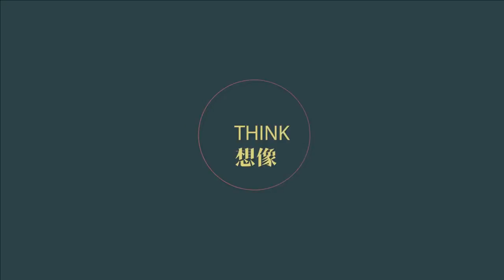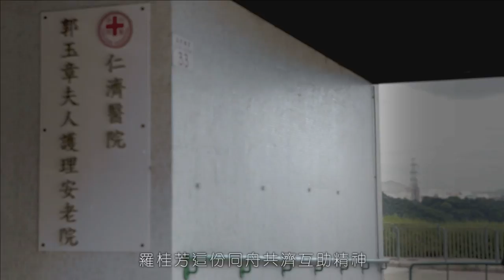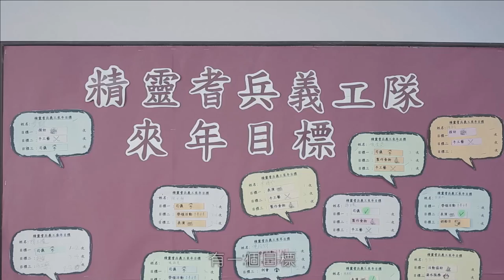今集嘉賓 瀟郎 Man Chan【福惠人間】主持： 小米、 白戶 04/01/2018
今集嘉賓 - 瀟郎 Man Chan
一位著名的婚禮化妝兼造型師, 本身卻是學習粵劇藝術, 身材高佻的她確是文武生的人才, 可惜少女時代的她因為不習慣戲行的生存潛規則, 毅然放棄入行.
直到最近, 她眼見粵劇恩師年事已高, 健康大不如前, 明白恩師心願是望看到學生再演一場精彩的戲, 為此, 她決定自資,再重新練習功架, 為了就是做一台好戲, 目的是希望香港粵劇界能夠知道她的恩師絕對是一位不可多得的好老師, 孝義加堅持就是今集主角的主題！

逢星期四晚11點，每集邀請知名嘉賓，和大家論人生、探索生命。
主持： 小米熱點、 白戶則道